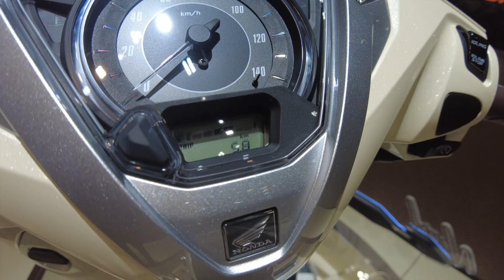พาชม New Honda Lead125 ใต้เบาะใหญ่ไม่มีถังเบียด พื้นที่วางเท้ากว้าง เบาะใหญ่เต็มตูด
New Honda Lead 125 ราคา 55,500.-